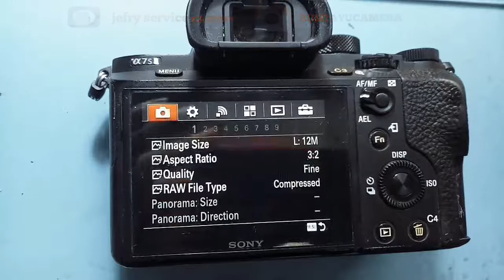Sonny A7S Mark II TOMBOL EROR/TOMBOL TIDAK FUNGSI //SERVICE CAMERA TANGERANG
Buat teman2 semua yang mempunyai kendala pada kamera atau lensanya boleh konsultasi ke kita ya atau yang mau service bisa mampir ke toko kami ya teman2 service di tempat kami bisa ditunggu dan bergaransi. .jika buat teman2 yang ada diluar kota boleh kirim2 insyaallah amanah dan barokah. Bisa tanya2 di wa atau kolom komentar ya

Alamat kami di : BUMIAYU CAMERA
JALAN MH THAMRIN KOMPLEK MAHKOTA MAS NO J16 CIKOKOL KOTA TANGERANG (PATOKAN SAMPING TRANSMART CARREFOUR CIKOKOL)

OKE BUAT TEMAN2 YG MEMBUTUHKAN SERVICE KAMERA ATAU LENSA BISA HUB.

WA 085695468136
SOSMED
IG JEFRY _SERVICE _CAMERA

FB JEFRY SERVICE CAMERA

YT JEFRY SERVICE CAMERA

TERIMAKASIH.  JANGAN